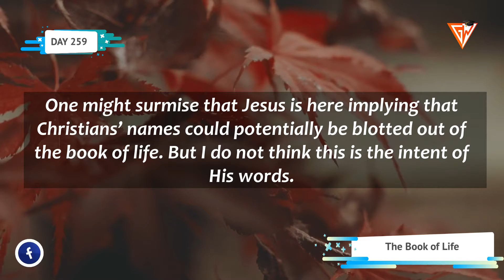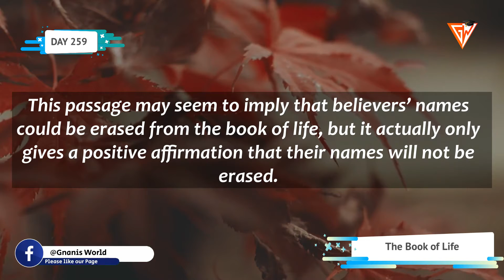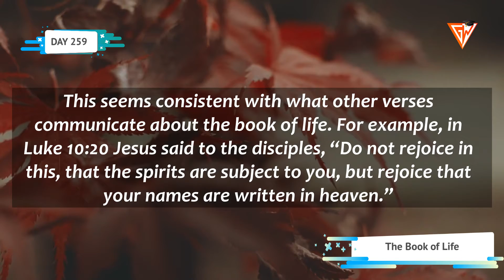DAY 259 || THE BOOK OF LIFE || DAILY APOLOGETIC DOSE || GNANIS WORLD